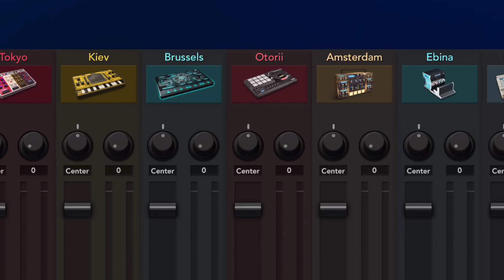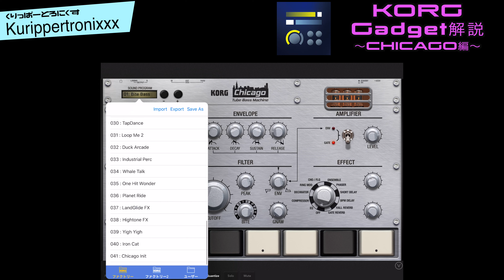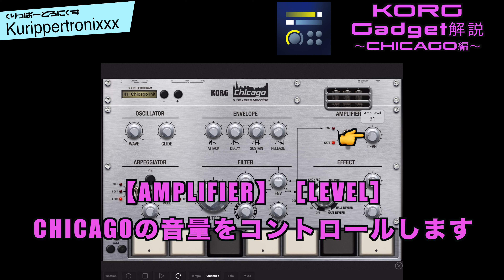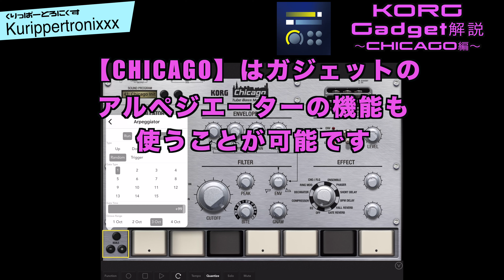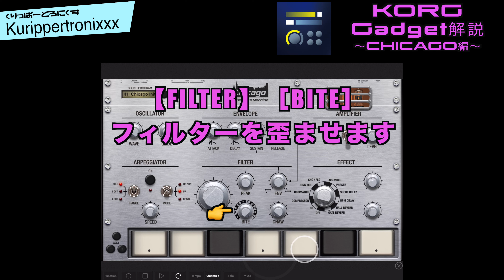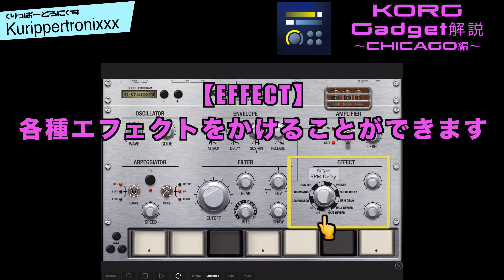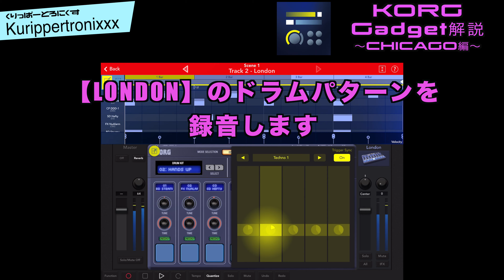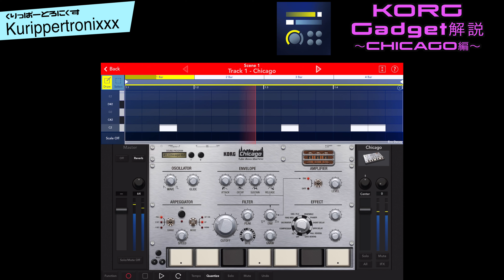KORG Gadget 解説 コルグ ガジェット 操作方法 その7 ～CHICAGO編～｜初心者でもわかる 解説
KORG Gadget 解説 コルグ ガジェット  操作方法
その7 ～CHICAGO編～｜初心者でもわかる 解説

KORGさんのゲーム感覚で本格的な音楽制作が可能な【KORG Gadget 2  for iOS】

今回はアシッドベース音源のガジェット
【CHICAGO】の基本的な操作の解説です。

【KORG Gadget 解説  ｜くりっぱーとろにくす連動ブログ】
【KORG Gadget 2  for iOS｜関連動画】

korg gadget アルペジエーター
korg gadget アップデート

korg gadget エクスポート

korg gadget 音源
korg gadget おすすめ
korg gadget 音質
korg gadget オーディオ インポート
korg gadget オーディオインターフェイス
korg gadget オートメーション

korg gadget 価格
korg gadget 書き出し

korg gadget キーボード

korg gadget クオンタイズ

korg gadget コード
korg gadget コード 入力
korg gadget コントローラー

korg gadget 作曲
korg gadget サンプラー

korg gadget 初心者

korg gadget スイッチ
korg gadget スケール
korg gadget ステップ入力

korg gadget セール

korg gadget チップチューン

korg gadget 使い方
korg gadget 使い方 ios

korg gadget トラック削除
korg gadget トラック削除 ios

korg gadget 値段

korg gadget 評価
korg gadget 拍子

korg gadget 本

korg gadget マニュアル
korg gadget マイク

korg gadget レビュー

korg gadget 録音

korg gadget 外部音源

korg gadget ギター
korg gadget ギター音源
korg gadget ギター録音

korg gadget データ

korg gadget ドラム

korg gadget ベース

korg gadget ボーカル

korg gadget プラグイン

korg gadget beatmaker 3
korg gadget bilbao
korg gadget beat
korg gadget future bass
korg gadget trap beat

korg gadget gladstone
korg gadget guitar
korg gadget switch ギター
korg gadget 2 guitar

korg gadget hip hop beat
korg gadget hip hop
korg gadget switch hip hop
jakob haq korg gadget

korg gadget jam
korg gadget jungle